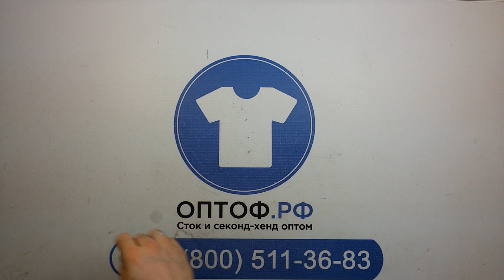2800 Extra Джемпера жен Cotton Итал 1пак 12,65кг 6,9€/кг 50шт